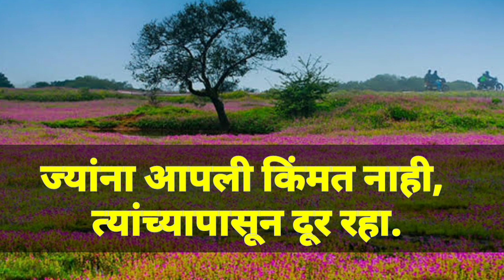मनोरंजक गोष्टी उपक्रम भाग ३ । ज्यांना आपली किंमत नाही त्यांच्यापासून दूर राहा | Story Telling 3